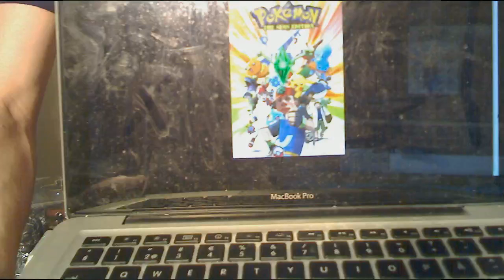PowerGamer.se LIVE @ E3 2013 - Afterhours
Daniel och Joakim går på de starka dryckerna och förmedlar förtryckta känslor i den här showen där vi varvar ned efter en alldeles för lång dag.